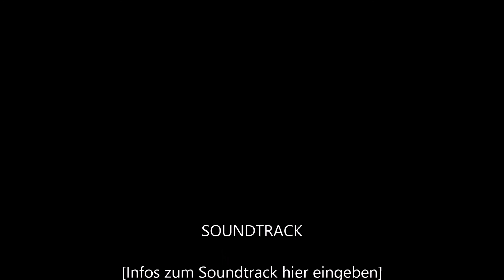Sägearbeiten am Klüt